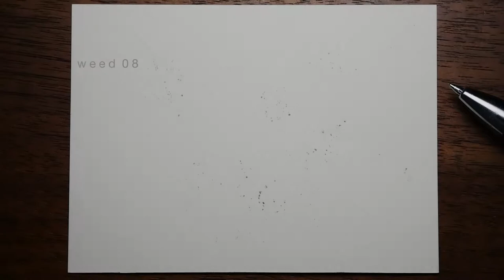#07【ボールペンドローイング】花 / flower 01 ball-point pen drawing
※映像では、weed08となっていますが間違えてます💦

カメラのブレをなんとか物理的に抑えたいけど、ちょっと揺れてしまう。

今回は雑草を描いてたのだけど、気付いたら花が咲いていました(笑)

100枚のペン画と、100本の動画を目指します＾＾

道　具：油性ボールペン
素　材：版画紙
サイズ：縦7.4×横10ｃｍ

照明
東芝ライテック - LDA8N-G-K/D/60W　昼白色（5000K） E26口金

ほか撮影機材
SLIK - スライディングアーム2
Neewer -  自由雲台 メタル製 360度回転可 1/4"プレート
SMALLRIG - スーパークランプ 蟹バサミクランプ 15-44mm